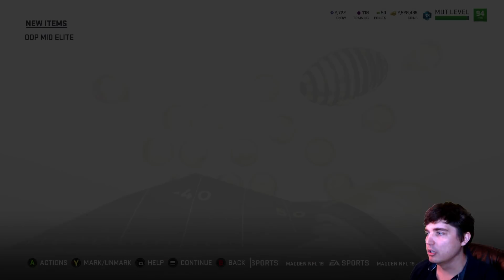(FEELS PATCHED NOW) HOW TO MAKE UNLIMITED SNOW!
Today we go through the packs that offer a good return on snow. So much that you can make infinite snow.

HOW TO MAKE UNLIMITED SNOW! USE NOW BEFORE IT'S PATCHED